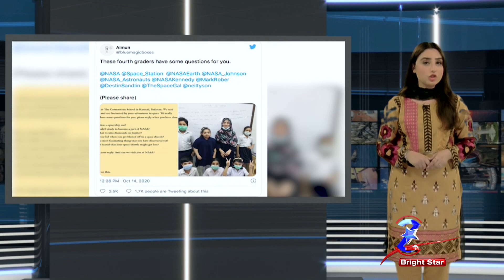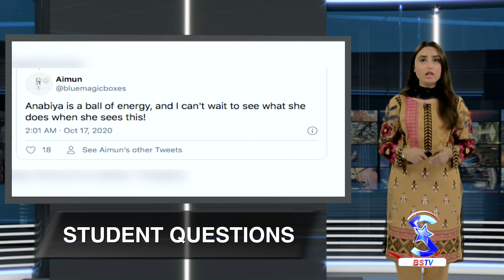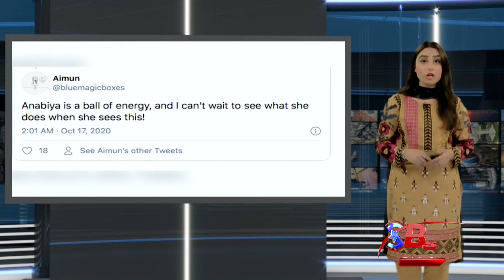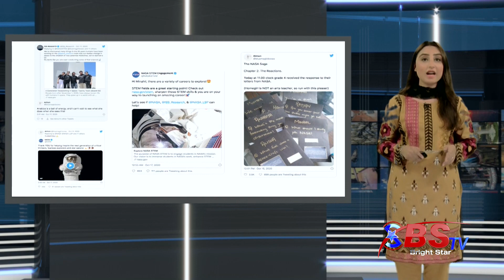Youngest Pakistani Millionaire Girl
Pakistan's youngest millionaire girl Bisma Khan launching her own brand and gave credit to her parents for her success and NASA replied to Pakistani student's questions. The school teacher tweeted and tagged NASA and NASA answered the questions of the school students.